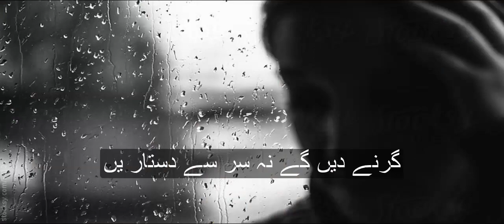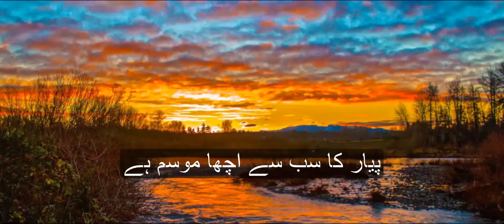Ek Do Pal Ki Hain Yeh Takrarain Ghazal | Sameera Aziz